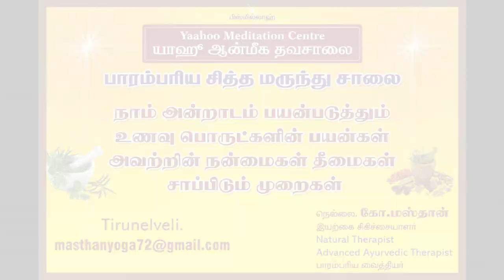Benefits of Madavai Meen in Tamil (மடவை மீன் நன்மைகள்)